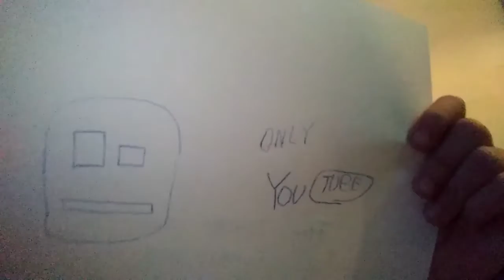The StikBot Show: Trailer (Short 17)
This is my trailer of 2 StikBots and Toys and Disney Infinity toys.